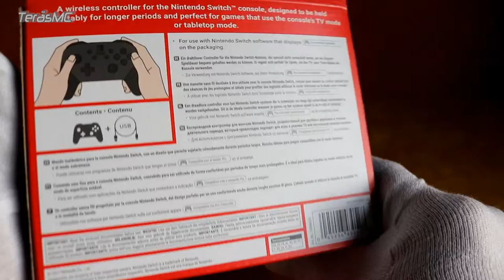Unboxing Nintendo Switch Pro Controller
This is my Nintendo Switch Pro Controller Unboxing. No commentary. Content in this video is intended for a general audience.